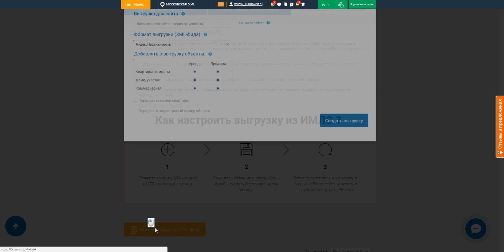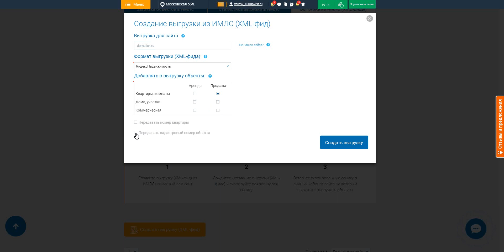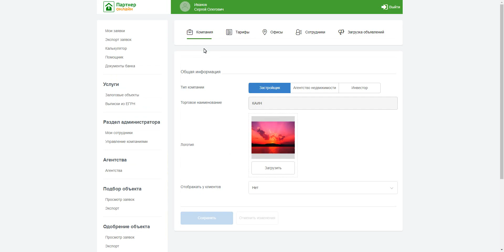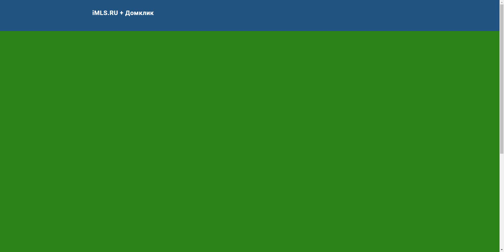Выгрузка объектов на Домклик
Видеоинструкция: "Как создать выгрузку объектов на сайт ДомКлик"

Как автоматически подавать объявления на ДомКлик?

Для этого Вам необходимо один раз сделать всего несколько шагов, после этого объекты будут автоматически размещаться на ДомКлик.

* Бесплатный пробный период 14 суток, далее от 59 руб. в месяц за 10 объектов!

Шаг 2: Добавьте объекты в iMLS.RU
Добавьте объекты недвижимости в сервис iMLS.RU через личный кабинет iMLS.RU

Шаг 3: Создайте выгрузку из ИМЛС для ДомКлик*
Создайте выгрузку для сайта domclick.ru в разделе Выгрузка из ИМЛС (XML-фиды)

* Услуга доступна только при активном тарифном плане PRO или услуге "VIP", "Премиум"

Шаг 4: Скопируйте ссылку
В личном кабинете в разделе Выгрузка из ИМЛС (XML-фиды) скопируйте ссылку на XML-фид

Шаг 5: Вставьте ссылку в ЛК Партнер Онлайн от Сбербанка
Вставьте ссылку в свой личный кабинет на pro.domclick.ru, или отправьте её своему менеджеру от Сбербанка.

*Если у Вас нет личного кабинета в Партнер Онлайн pro, то Вам необходимо зарегистрироваться на Партнер Онлайн

Готово: Вы настроили автоматическую подачу объявлений на ДомКлик
Ваши объявления автоматически загрузятся на ДомКлик.*

Если Вам необходимо внести изменения в объявления, то Вы просто редактируете его на iMLS.RU и оно будет отредактировано на ДомКлик.

* Загрузка происходит по правилам и с установленной периодичностью ДомКлик